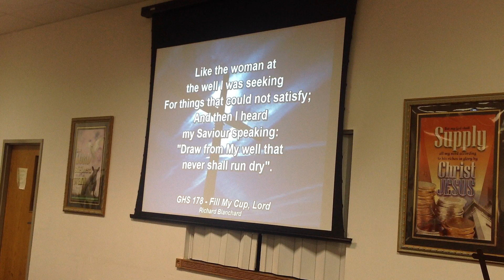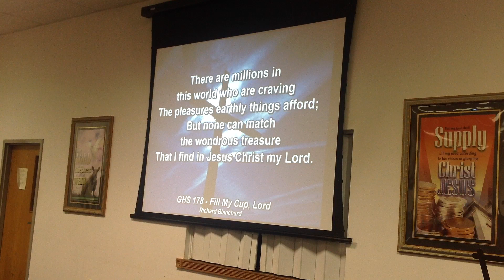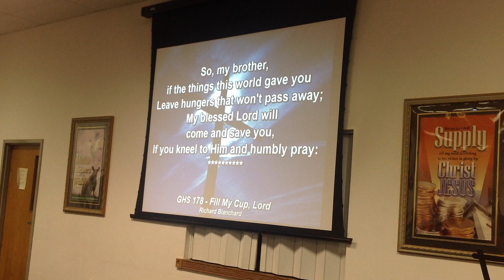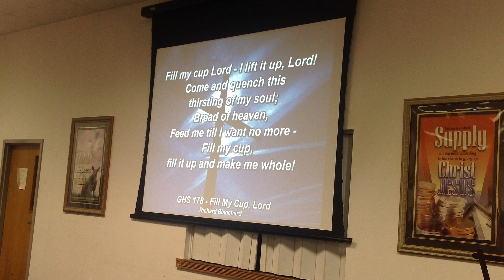Divine Enlargement by Pastor Akin Adeniyi, April 13, 2018